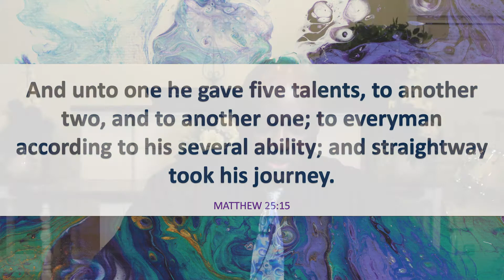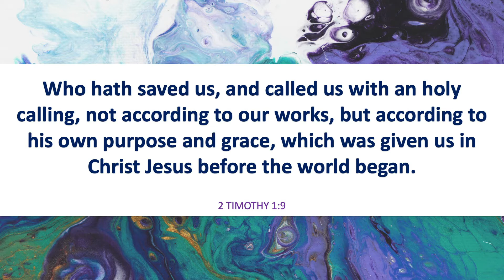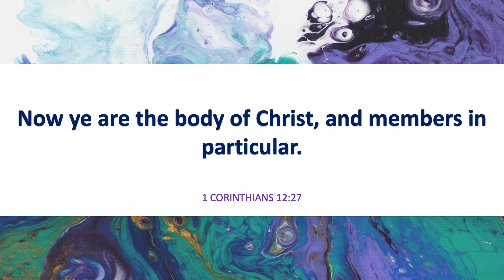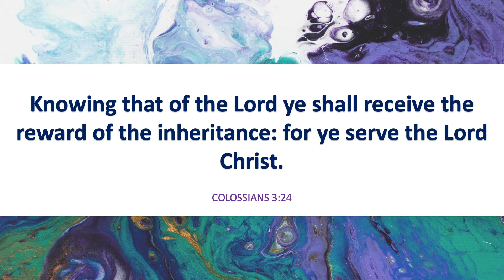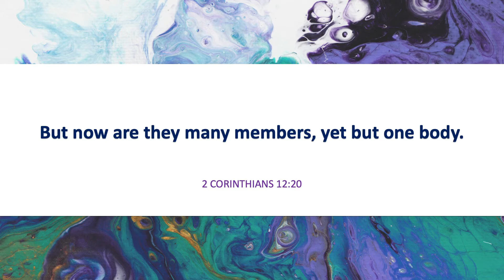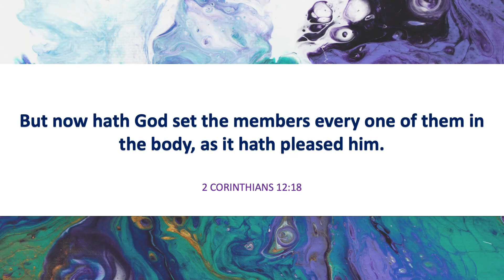2.18.2021| A Call To Ministry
This dynamic Bible study will provide four pillars that will lead to a successful ministry. Listen and learn how God can use you to impact lives!